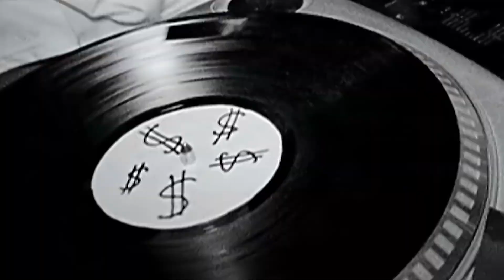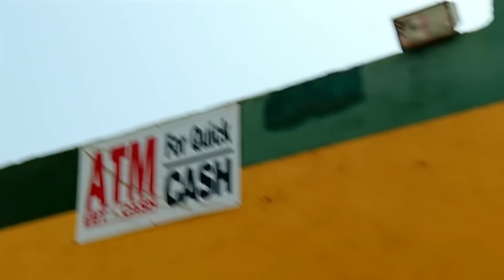Ke$ha - TiK ToK || Music Video